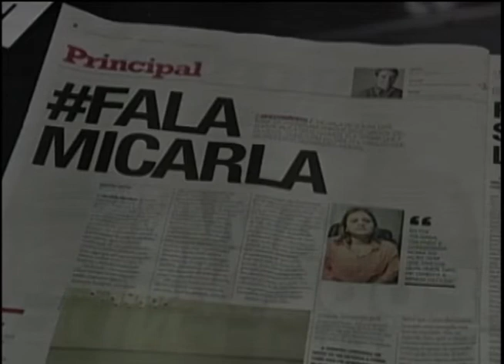Repórter Brasil (noite) - Em Natal, vice assume após afastamento da prefeita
Paulinho Freire (PP) assumiu hoje a prefeitura de Natal, no Rio Grande do Norte. Ele era o vice da prefeita Micarla de Sousa (PV), afastada ontem do cargo pela Justiça.